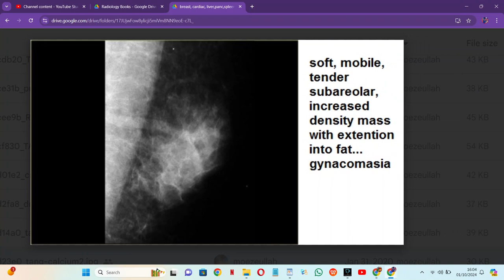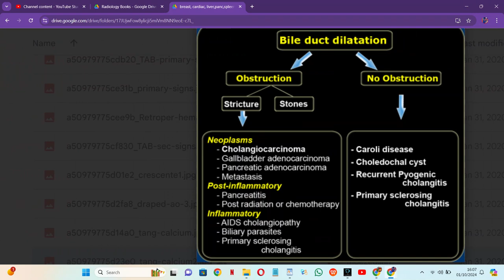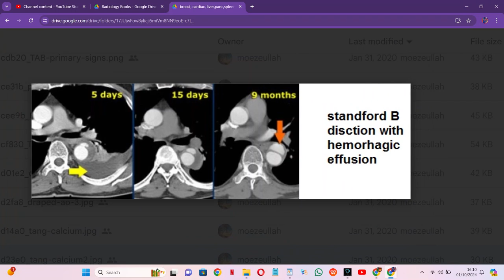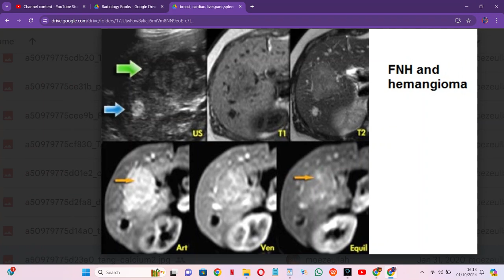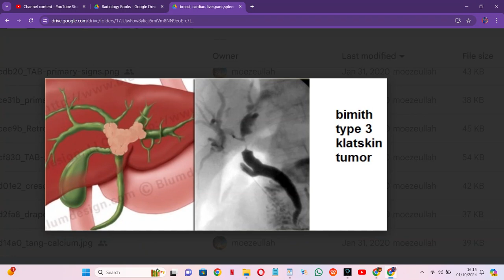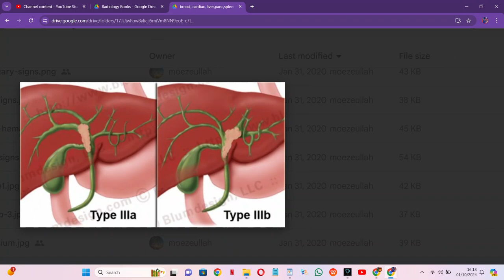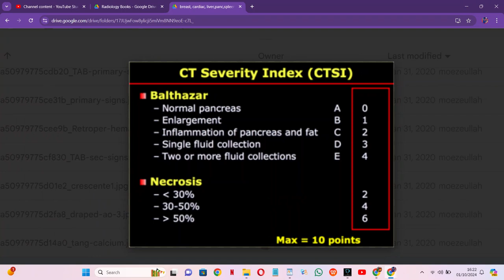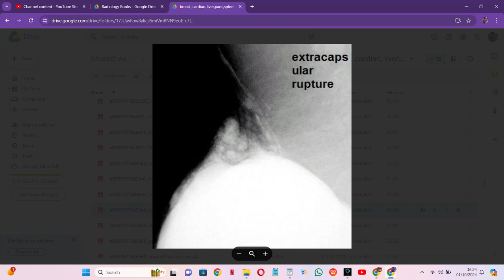RADIOLOGY EXAM CASES